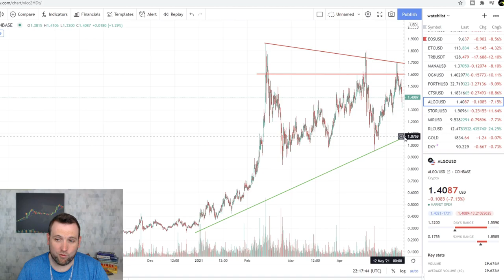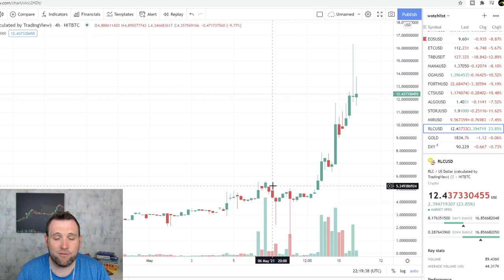15 MIN CRYPTO CRASH?? BITCOIN & ALTCOINS DAILY UPDATE 05-09-2021 (BITCOIN, ETH, & DOGECOIN ANALYSIS)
You maybe wondering why did Bitcoin (BTC), Ethereum (ETH), and a bunch of altcoins crashed in 15 min to 30 min span out of no where?  Well I got you covered in my bitcoin and altcoins daily update with chart analysis on several different altcoins like Dogecoin (DOGE) , StormX (STMX), and the last few days runner RLC. Today I talk about what the reason could be for  the sudden crypto crash plus dive into Bitcoin and multiple chart analyses . We also discuss 2 cryptos I was swing trading TRB and MIR which both crashed with the rest of market hitting my stop losses. StormX (STMX) chart analysis is not looking promising anymore, unless it can get back above the uptrend. RLC has been on fire the past few days, and in my opinion could be one of the best altcoins to day trade! I still like TRB for a crypto swing trade .Beside the Atlcoins Daily Chart Analysis, I am now day trading altcoins live so be sure you are subscribed to the channel and notifications so you'll know when I go live!

Bitcon (BTC) 00:18
Ethereum (ETC) 01:00
Litecoin (LTC) 02:18
Dogecoin (DOGE) 02:34
Dash (DASH) 03:01
StormX (STMX) 03:37

altcoin swing trade that hit stop loss
(TRB) 03:54

Algorand (ALGO) 04:15
iExec (RLC) 04:45